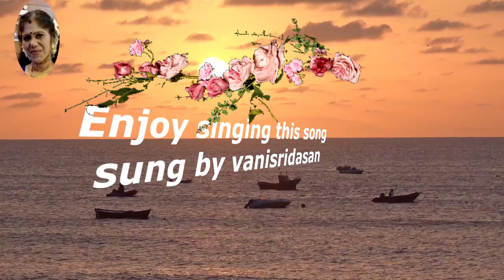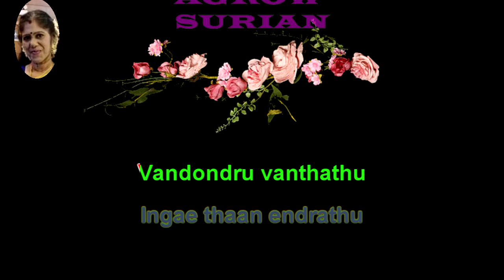Vandondru vanthathu tamil karaoke for male singer resung by 😍VANISRIDASAN😍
Sing along  Vandondru vanthathu   karaoke song  with color running lyrics.